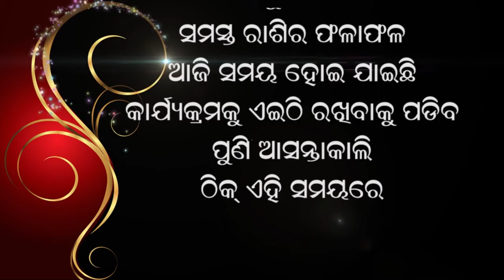jyotish vichar 28 01 2021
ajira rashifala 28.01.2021